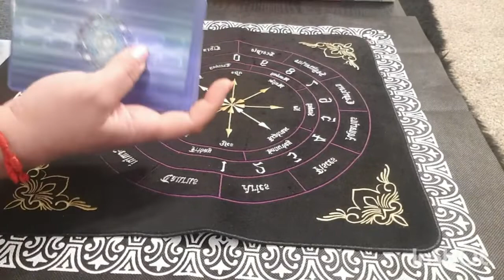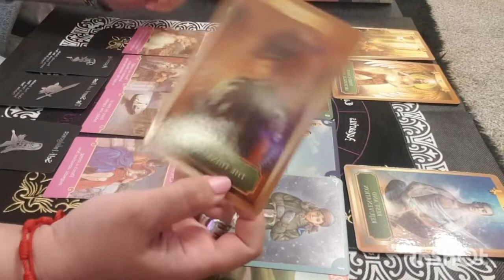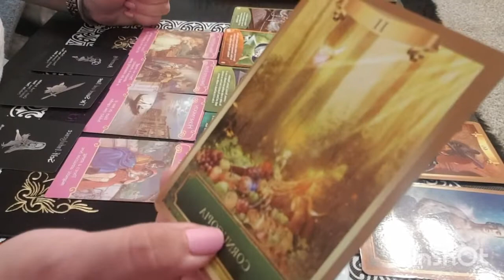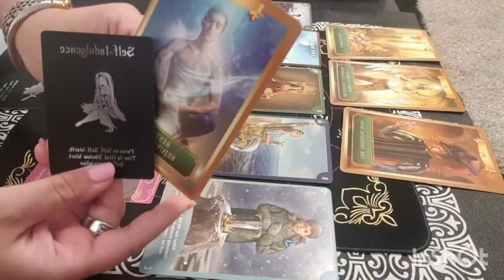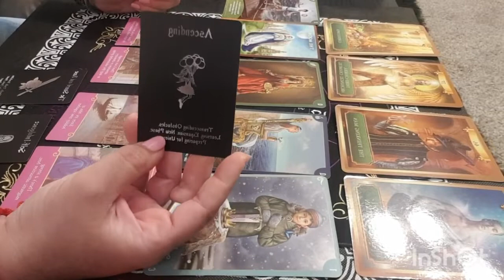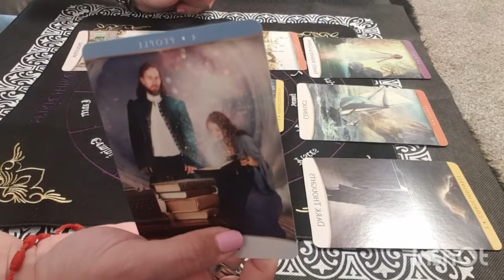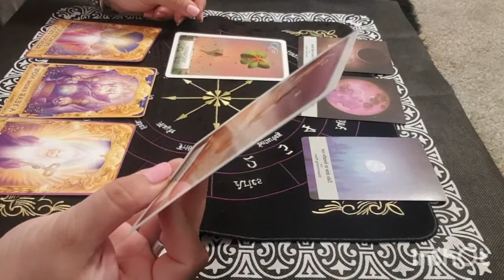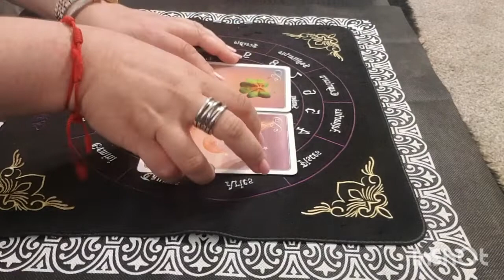Capricorne Situation amoureuse❤ Avril 2021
S'il vous plaît likez cette vidéo et abonnez-vous pour aider cette chaîne à grandir ça serait formidable de votre part je vous remercie de tout mon cœur et vous envoie beaucoup d'amour ❤